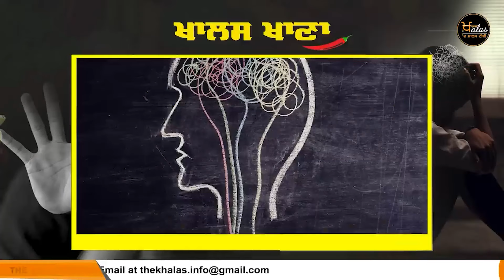Understanding Depression: Symptoms, Causes and Treatments | KHALAS KHANNA | THE KHALAS TV